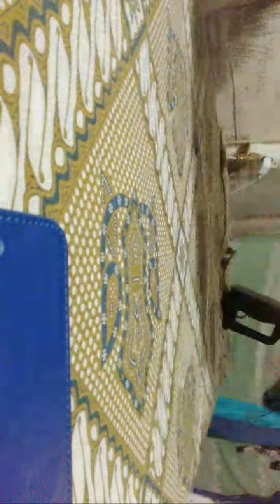Laundry Setrika Rapi Banget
Keseruan bersama keluarga